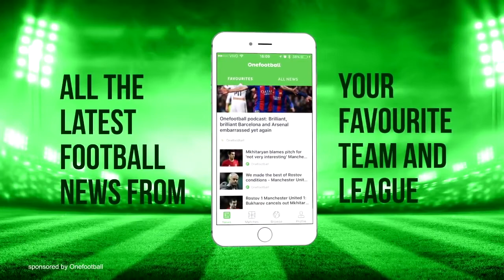Messi's magic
Footbal magicman